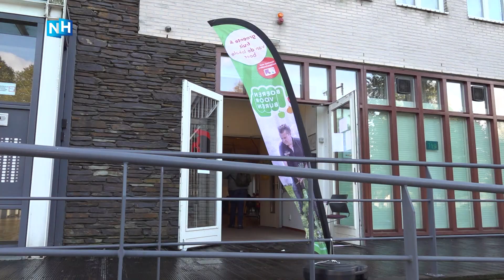Amsterdamse minima krijgen goedkope groente en fruit direct van de boer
Het begon als een klein plan tijdens de eerste coronagolf. Abdelhamid Idrissi van Studiezalen en Eric Traa van de Rabobank bedachten de stichting Boeren voor Buren. Het teveel aan voedsel van het platteland werd direct uitgedeeld aan arme gezinnen in Amsterdam Nieuw-West. Dat smaakte naar meer. En nu is er dus Boeren voor Buren 2.0: goedkope groente en fruit voor àlle Amsterdamse minima met een stadspas met groene stip.